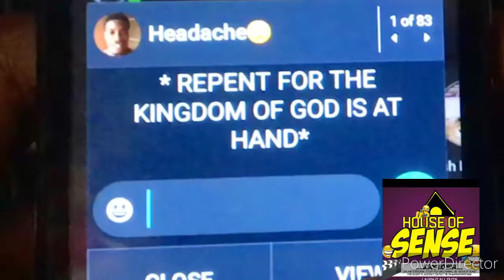YOU DON'T KNOW IT BUT YOU SENT IT TO ME😂